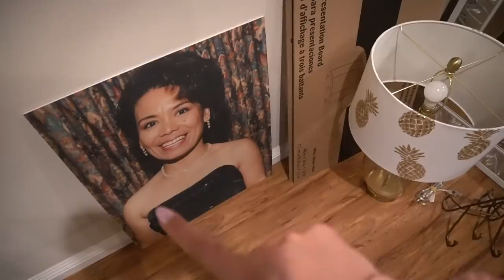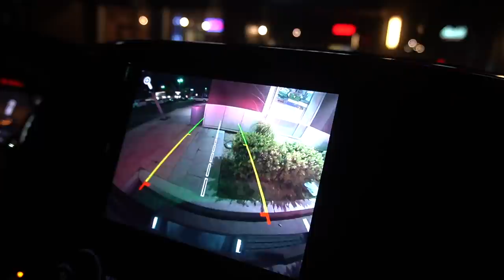WHERE DID WE MOVE? HOT POT + GET UNREADY WITH ME!